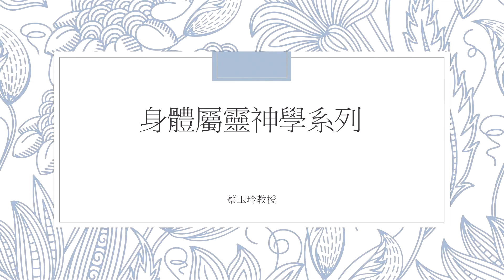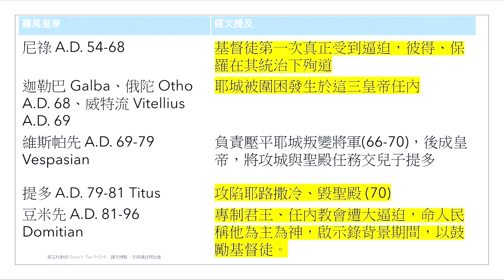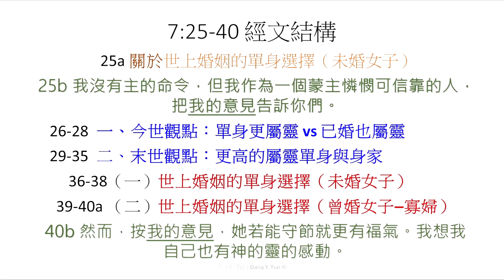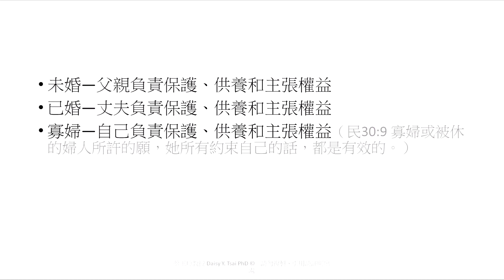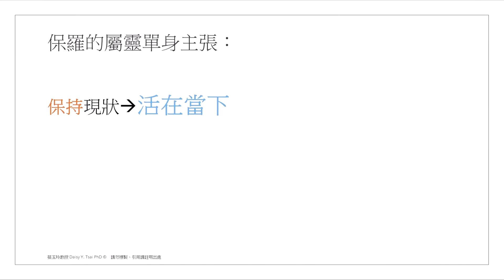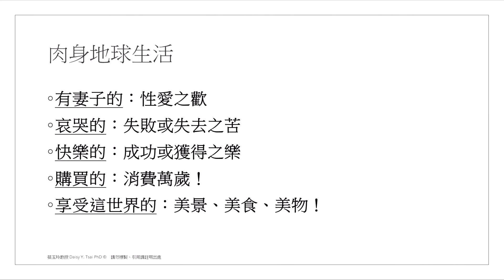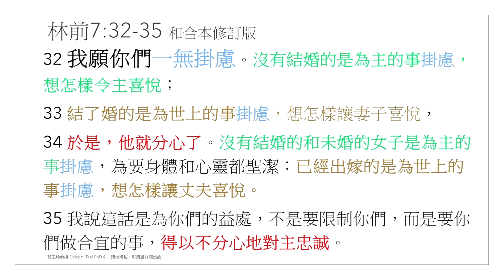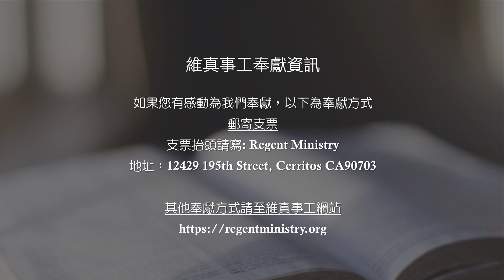身體屬靈神學【五】屬靈的單身和身家 蔡玉玲教授 (2023.08.30)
講員：蔡玉玲教授
講題系列：身體屬靈神學【五】
講題：屬靈的單身和身家
經文：哥林多前書7:25-10
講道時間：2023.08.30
講道地點：國際大使命教會(GCCI)

維真事工（Regent Ministry）是由洛杉磯正道福音神學院蔡玉玲教授於2020年成立，為登記於加州的非營利事業機構，致力於關心和提升華人教會對「敬拜與事奉」的認識與實務。華人基督教界較少以數據和資料來探討問題和尋找答案。我們期望以西方福音派基督教教牧實務研究機構為標竿，致力於有正確聖經神學與基督信仰的量化研究和思考，來幫助教會與國度更有根有基的建造與發展。

歡迎您關心或為我們禱告。

奉獻方式
郵寄支票
支票抬頭請寫: Regent Ministry